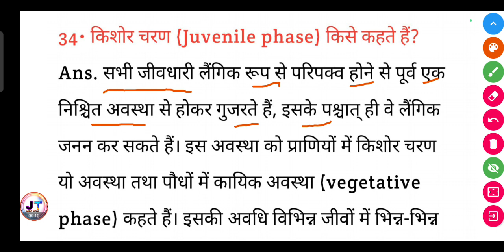किशोर चरण (Juvenile phase) किसे कहते हैं?